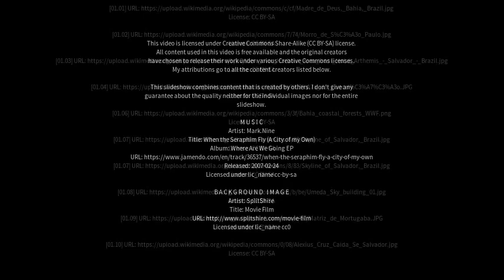Best places to visit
Best places to visit - Ubatã (Brazil) Best places to visit - Slideshows from all over the world - City trips, nature pictures, etc.